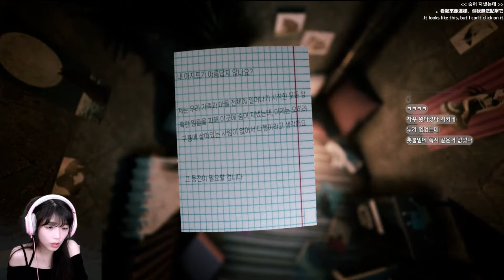너무 무서워서 울뻔 했어요.. 압도적인 분위기의 레전드 공포게임 [ 웰컴 투 구룡 / Welcome to Kowloon ]